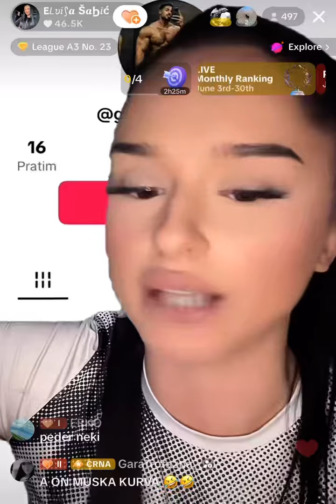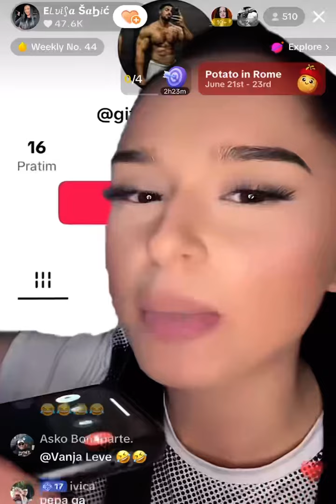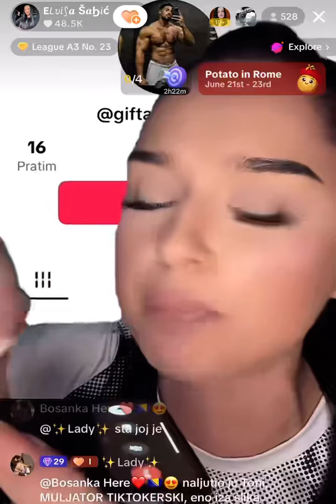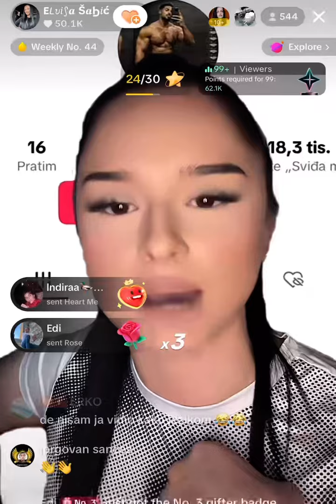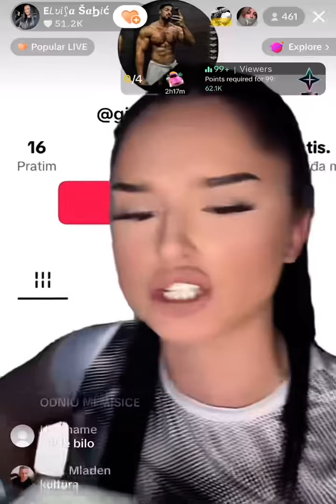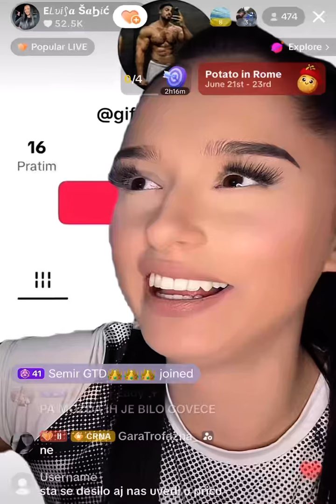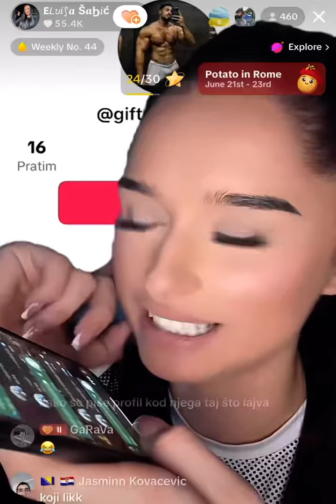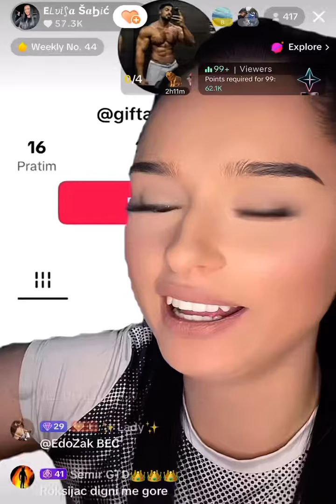Elvisa Sabic - Svadja sa gifterom. 'Ti si sponzorusa...'